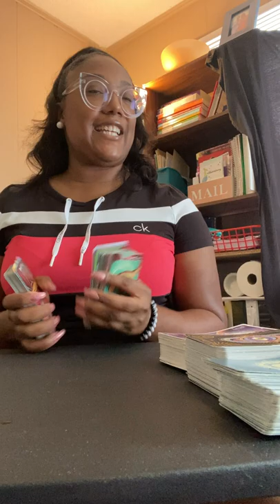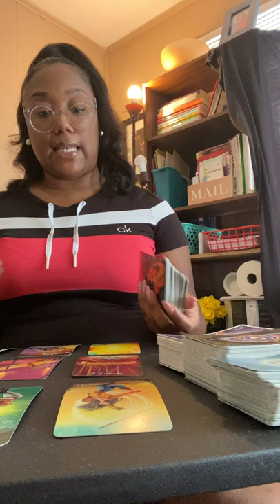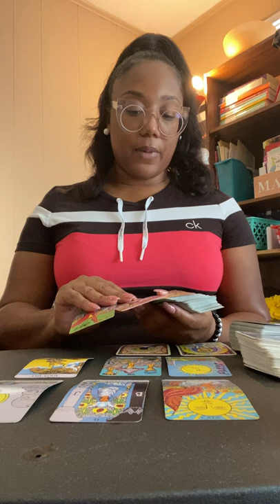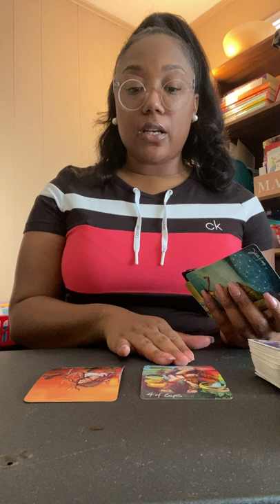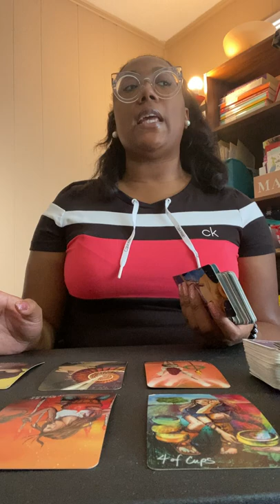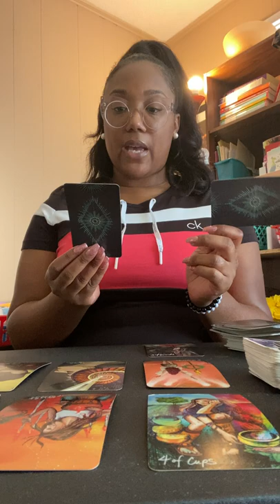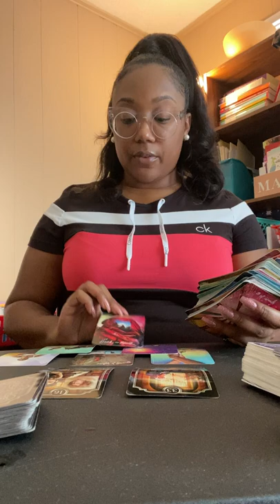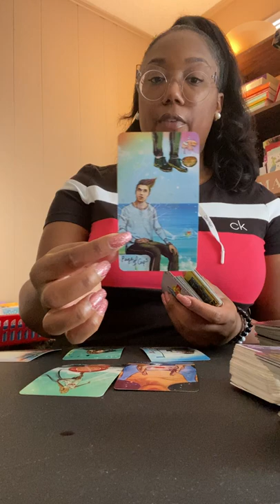Jania & Dejounte Murray Tarot Reading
***Please check my most recent uploads for changes to private readings (price, policy, etc.)***

My Wish List

***Please check my most recent uploads for updated changes to private readings (price, policy, etc.)***